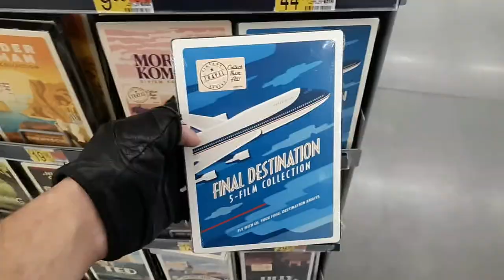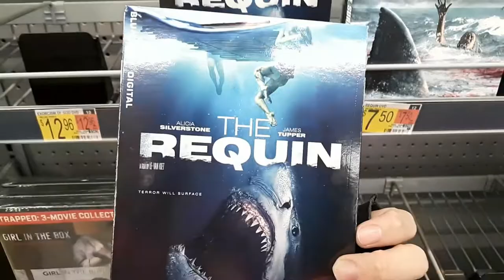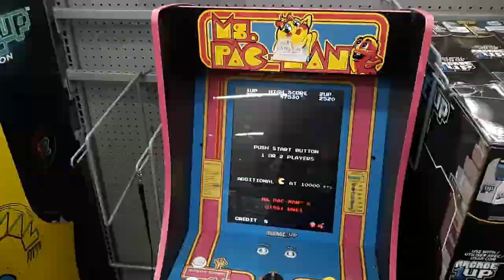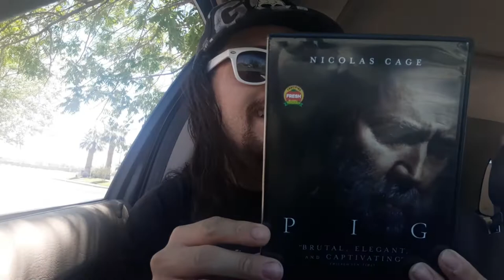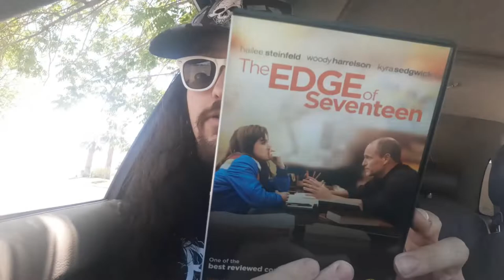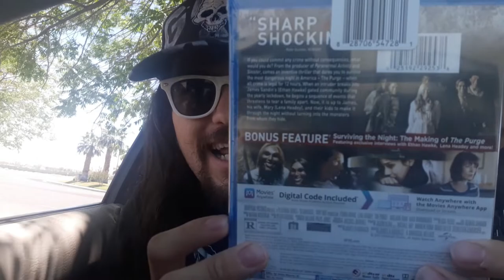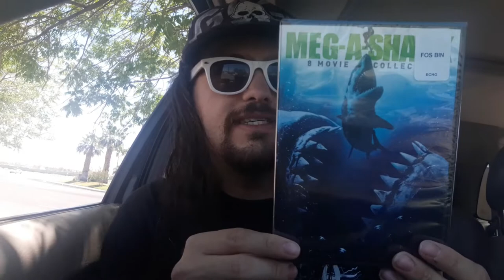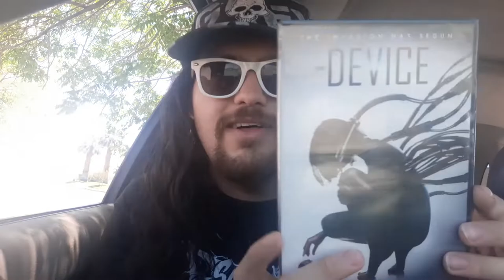Walmart DVD and Blu-ray Movie Shopping! (Still No Turbo Man!!)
Some Walmart Movie Hunting + Some recent finds at Dollar Tree and Big Lots!